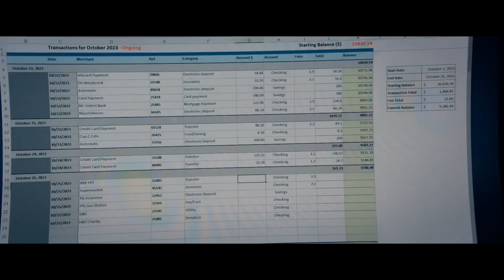THE BEEKEEPER - Bande annonce VF (2024) | Action, Thriller | Disponible sur Prime Video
🐝🔫 THE BEEKEEPER 🔫🐝

Plateforme 📺 : Amazon Prime Video
Date de diffusion 📅 : 16 mai 2024
Genre 🎭: Action, Thriller

Réalisation 🎬: David Ayer
Avec 🌟: Jason Statham, Emmy Raver-Lampman, Josh Hutcherson

Synopsis 📖: La vengeance d'un homme prend une dimension nationale après qu'il se révèle être un ancien agent d'une puissante organisation clandestine connue sous le nom de "Beekeepers". Le film suit son combat contre ceux qui lui ont enlevé la seule personne qui a pris soin de lui.